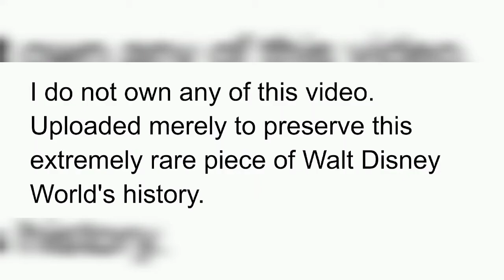"it's a small world" MK WDW extremely rare sound footage 1980 (courtesy of ravinggirrrrl not me)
This some VERY brief but absolutely amazing sound footage of the Magic Kingdom version of "it's a small world" from 1980. This is so amazing because it's the second oldest film that I've seen of the finale with the original sound. The only older one is the even more amazing 1974 sound film uploaded by RetroWDW. Both that one and this one are linked below. While only a few seconds, it's still really amazing as there is an early version of the c.1976-2004 finale audio, complete with the slight British accent in the mono vocals. Also, the person who uploaded this video also has another much more extensive sound film of Magic Kingdom's "it's a small world" from the same year, 1980. However, in that video the audio is out of sync with the video. Because of this, I will also be uploading that footage soon with the audio synced to the video. I hope you enjoy this extremely rare footage.